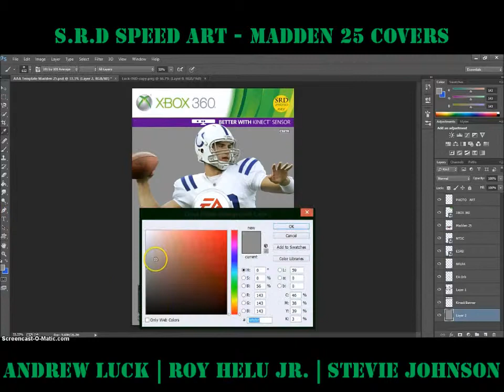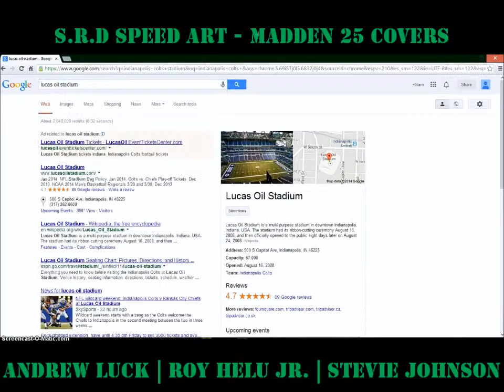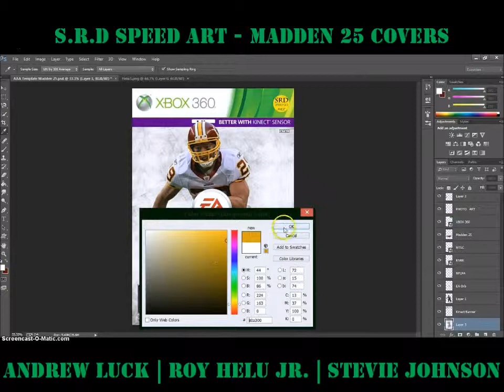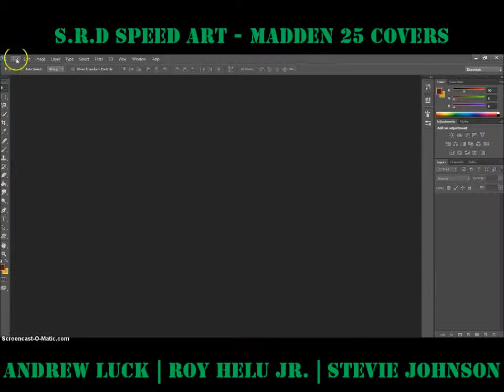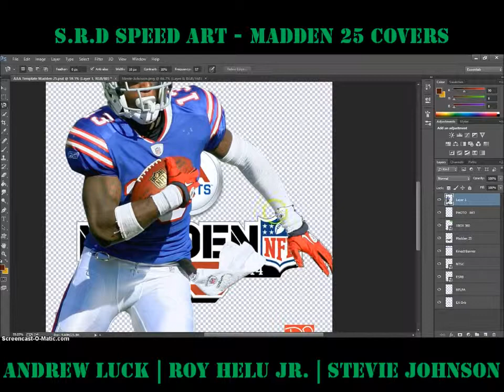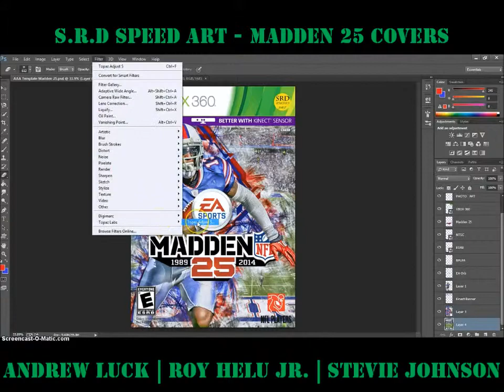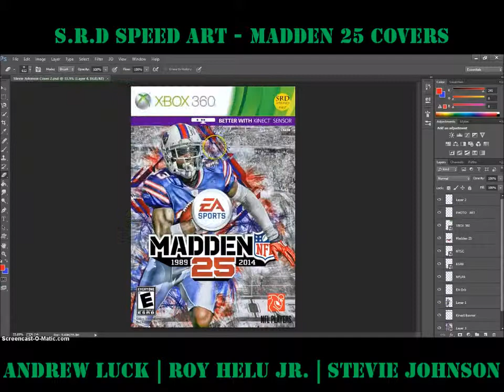Madden 25 Cover Speed Art 2: Andrew Luck, Roy Helu Jr., & Stevie Johnson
Some of my methods are original, but most are based off of a few YouTube tutorials. There will be more of these to come.
Songs:
Jay-Z: Tom Ford
Kendrick Lamar (ft. MC Eiht): M.A.A.D. City